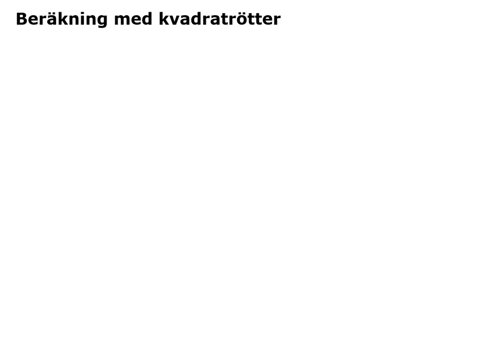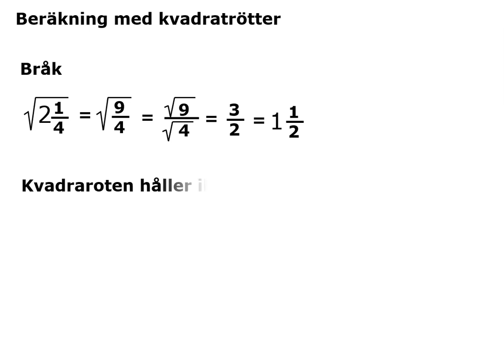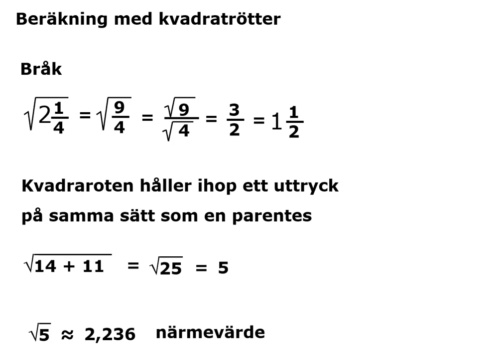Beräkningar med kvadrarötter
Hur man Beräknar uttryck med kvadrarötter